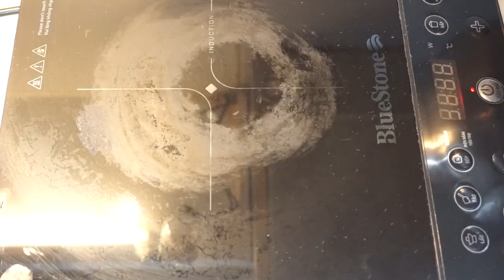Cách làm Gỏi Mít non trộn khô mực chiên giòn ngon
Chủ đề ẩm thực Việt Nam lúc nào cũng thật là đa dạng với nhiều món ăn trải dài từ Bắc tới Nam. Trong đó phải kể đến 1 món gỏi rất đặc trưng xuất hiện nhiều ở khu vực miền Trung. Chính là món gỏi mít trộn với từng thớ mít non sừn sựt thấm đậm vị chua ngọt ăn kèm cùng nhiều loại topping khác nhau. Trong video này sẽ là món topping khô mực chiên giòn rụm nhé!

@ Các bước thực hiện:
- Mít non rửa sạch, cắt bỏ vỏ rồi cắt làm 4 ngâm trong thao nước muối khoảng 10 phút rồi cho vào nồi nấu trong 10-15 phút thì vớt ra để nguội.
- Khô mực nướng rồi xé sợi nhỏ. Cho dầu ăn vào chờ dầu nóng thì cho mực xé sợi vào chiên giòn.
- Nấu 1 nồi nước cho nước, mắm cùng đường, bột nêm và tỏi, ớt, chanh vào.
- Cuối cùng là cắt mít đã nguội ra trộn cùng sốt nước mắm trên cùng rau thơm, khô mực, hành phi và đậu phộng là thưởng thức thôi!

@ Nguyên liệu gồm:
1. Mít non: 1 trái nhỏ
2. Khô mực: 1 con
3. Rau thơm: 100gr
6. Nước mắm: 20ml
7. Đường: 20gr
8. Bột nêm: 10gr
9. Tỏi: 20gr
10. Ớt băm: 10-20gr
11. Chanh: 1/2 trái